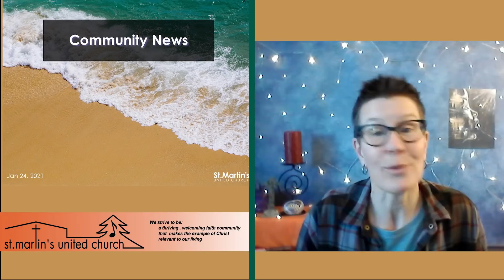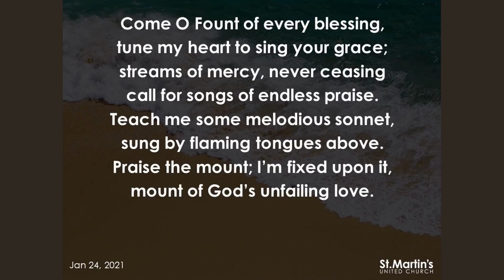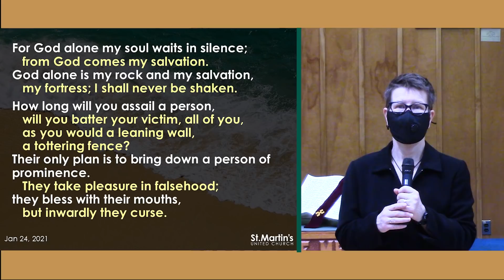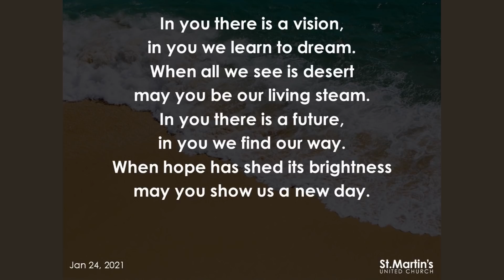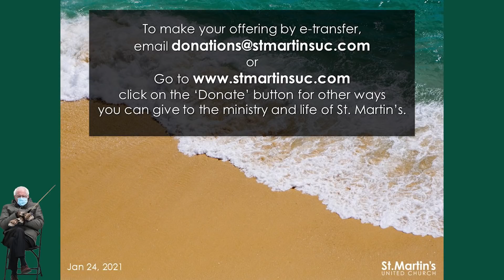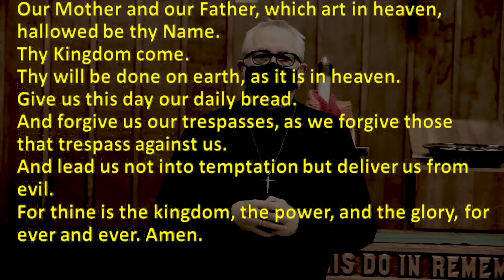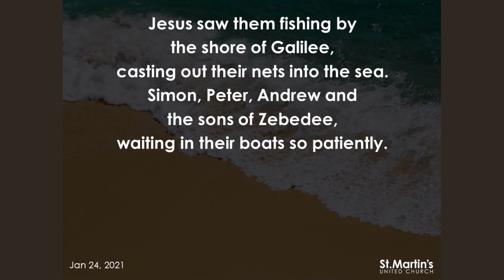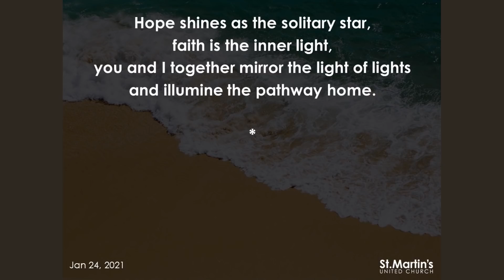Worship - January 24, 2021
"Becoming Fishers for People"
with Jordan Cantwell and Keith Hall